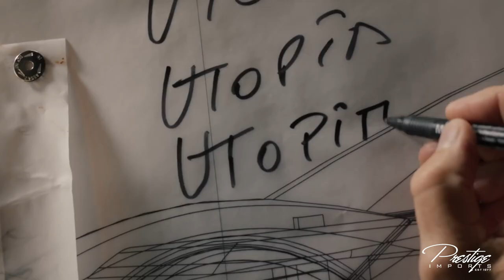2022 Year End Recap with Prestige Imports